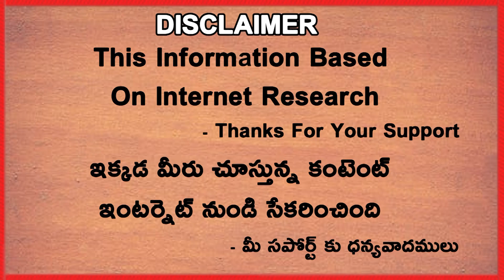Joe Root In Post Match Presentation | Eng vs Ind 2021 | Telugu Buzz